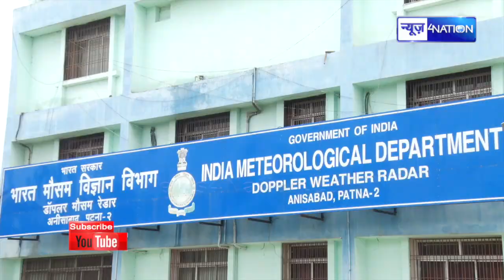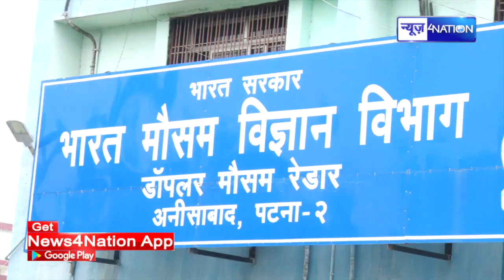Bihar मौसम विभाग ने जारी किया अलर्ट होगी झमाझम बारिश, जानिए Bihar के इन जिलों का हाल